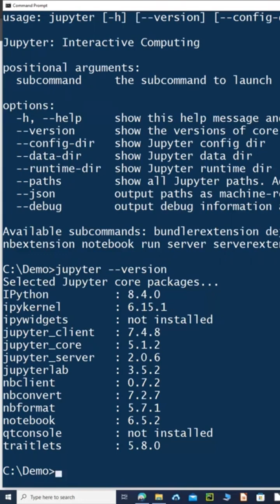Windows Run ‘jupyter —version’ to see the listed of selected Jupyter Core Packages and Versions